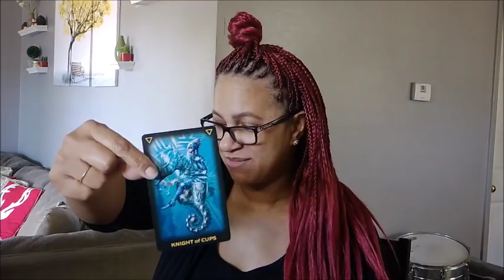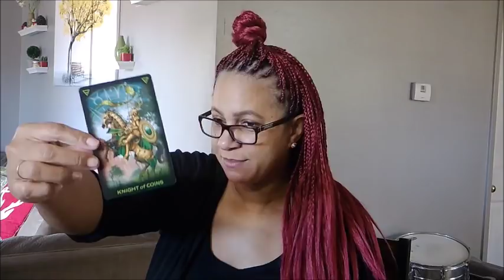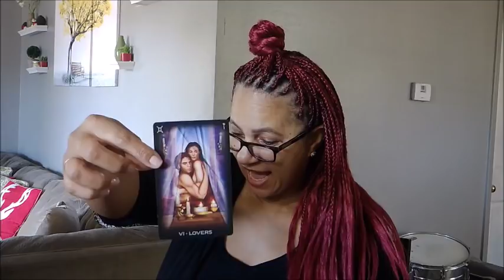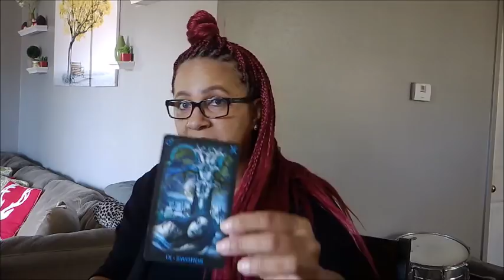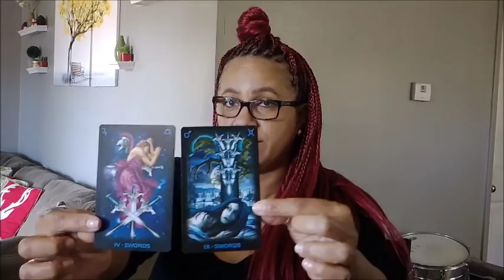Scorpio EX~THEY CHOOSE YOU!~ December 13-19